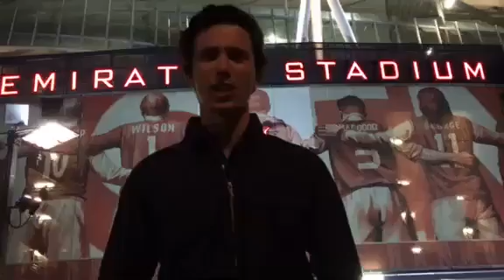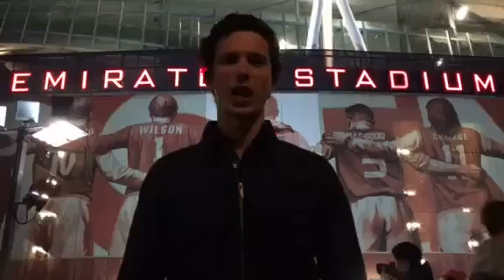Il Chelsea perde contro l'Arsenal e Conte rischia: il punto del nostro inviato a Londra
Il nostro inviato a Londra, Guglielmo Cannavale, analizza la situazione di Antonio Conte dopo la sconfitta contro l'Arsenal.